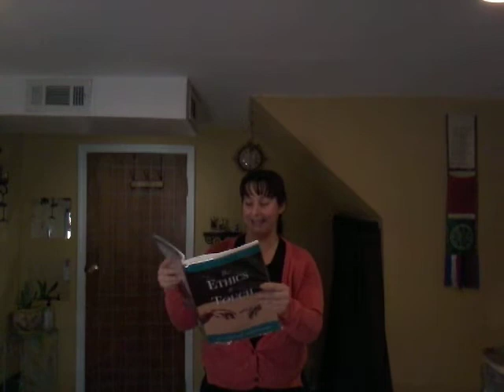trauma and massage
emotional or physical trauma have physical symptoms that can motivate clients to receive massage. however sometimes it is best to look to therapy first!

what is it about talking about this topic that makes me feel uncomfortable? It was a rough start so hang in there with me!